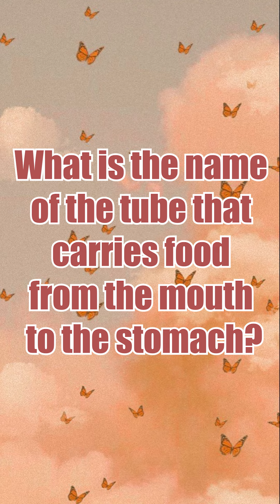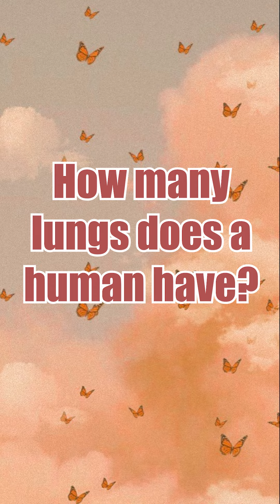Random QNA muna ulit!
Peyk Opis - Ep. 382: Random QNA